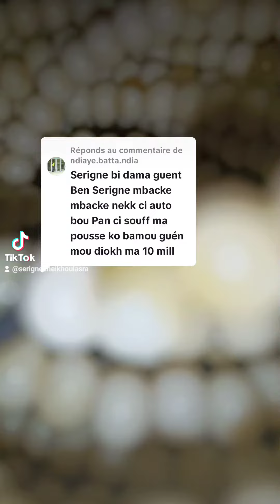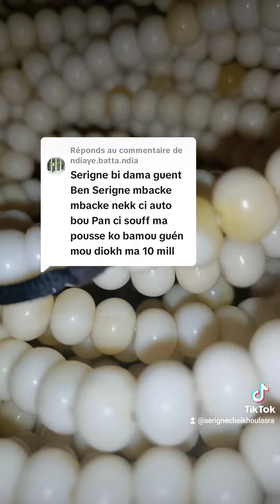firi guent Set ilstikhar 784437527